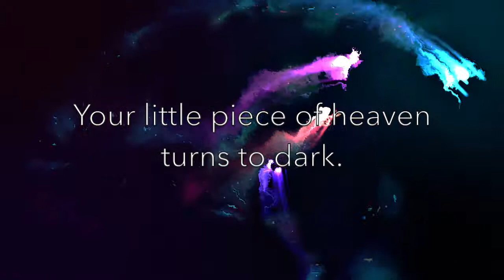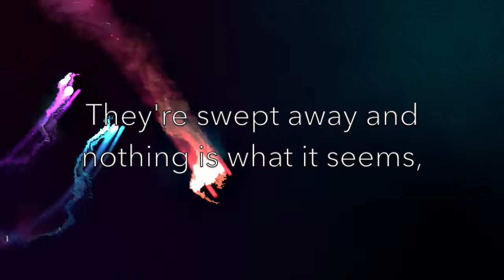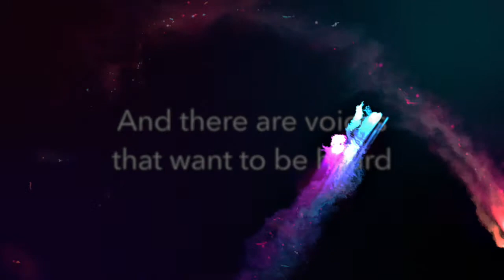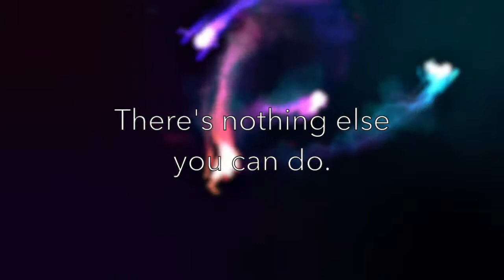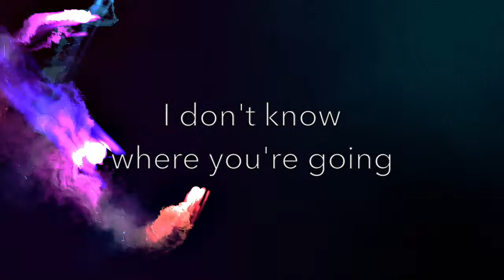[Lyrics] DHT: Listen to Your Heart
I know there's something in the wake of your smile.
I get a notion from the look in your eyes, yea.
You've built a love but that love falls apart.
Your little piece of heaven turns too dark.

when he's calling for you.
Listen to your heart
there's nothing else you can do.
I don't know where you're going
and I don't know why,
but listen to your heart
before you tell him goodbye.

Sometimes you wonder if this fight is worthwhile.
The precious moments are all lost in the tide, yea.
They're swept away and nothing is what is seems,
the feeling of belonging to your dreams.

And there are voices
that want to be heard.
So much to mention
but you can't find the words.
The scent of magic,
the beauty that's been
when love was wilder than the wind.

Listen to your heart, mm-mmmmmm